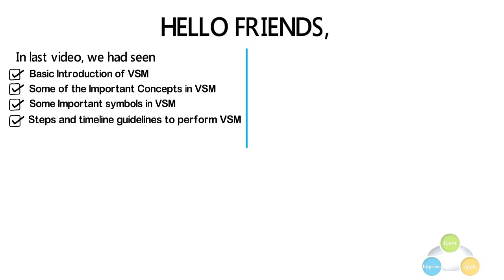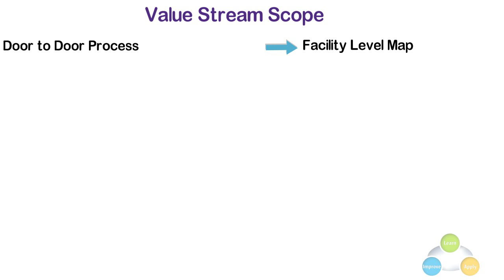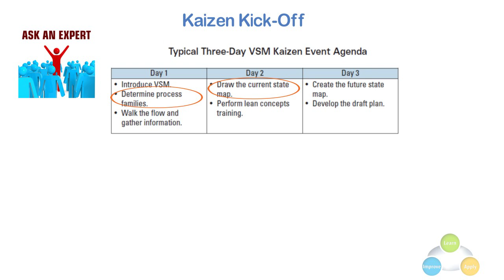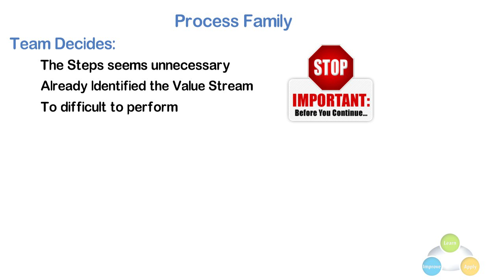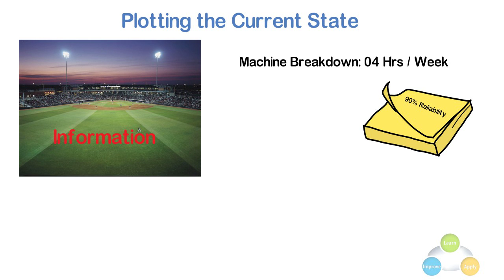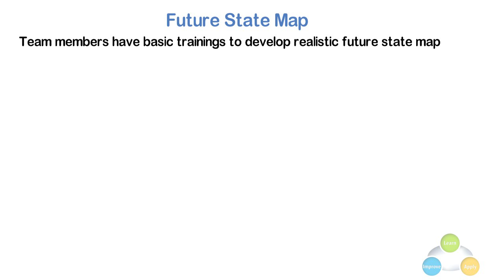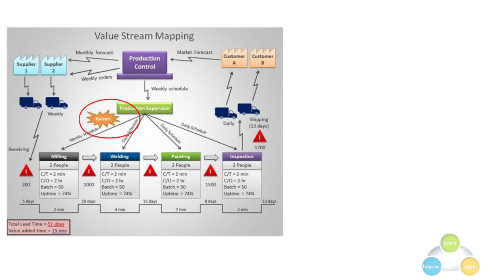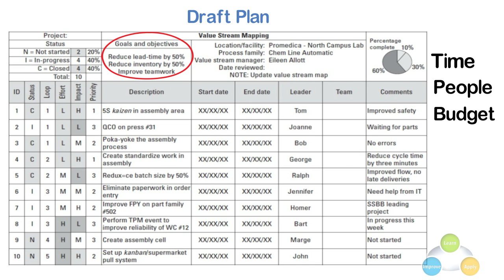Value Stream Mapping (VSM): Knowledge & Practical Implementation_(2)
Hello Friends,
This video is about the detailed knowledge of Value Stream Mapping and its practical execution. Anyone can learn the VSM concept from this video easily. This explains VSM steps, types of VSM, team size, and further knowledge in detail.

This video consists of the following topics:
✅ Introduction of Value Stream Mapping (VSM)
✅ Application of Value Stream Mapping (VSM)
✅ Scope for Value Stream Mapping (VSM)
✅ Kaizen Kick-off
✅ Process Family in Value Stream Mapping (VSM)
✅ Plotting the Current State Map in Value Stream Mapping
✅ Use of Pencil and Paper in Value Stream Mapping
✅ Future State Map in Value Stream Mapping
✅ Draft Plan (Action Plan) for Value Stream Mapping

Some important links about LEARN & APPLY:
To learn Lean Six Sigma and Minitab most effectively and practically

0:00 Introduction of Value Stream Mapping (VSM)
0:50 Application of Value Stream Mapping (VSM)
1:48 Scope for Value Stream Mapping (VSM)
4:10 Kaizen Kick-off
5:01 Process Family in Value Stream Mapping (VSM)
7:58 Plotting the Current State Map in Value Stream Mapping
9:50 Use of Pencil and Paper in Value Stream Mapping
11:34 Future State Map in Value Stream Mapping
14:47 Draft Plan (Action Plan) for Value Stream Mapping